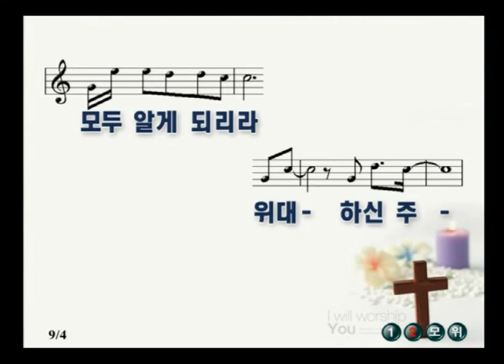금요기도회 찬양팀 [20161111] 서울홍성교회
금요기도회 예배 전 찬양